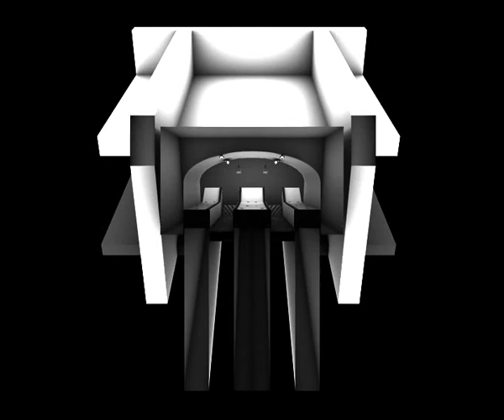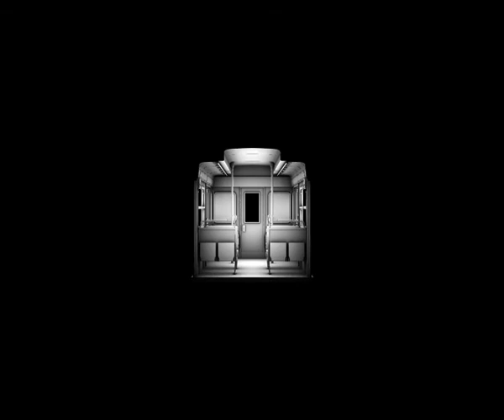CIDGI ELECTRONIC REALITY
réalisation 2008 avec le logiciel 3D Softimage XSI.